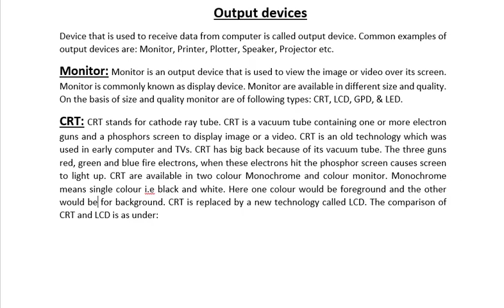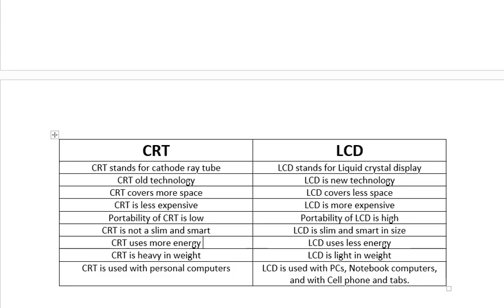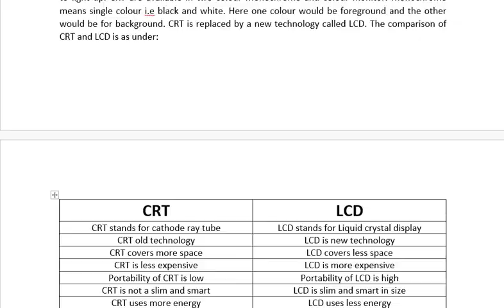CRT Monitor in computer | Computer basics classes for beginners | Basic computer knowledge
Detail of monitor as cathod ray tube as an output device is given.. LCD, GPD, LED and CRT are also discussed here
Further you may check the following topics videos in the play list 9th computer Multipedia. if you find difficulty in finding the relevant video then please let us know in the comments box. we are here to help you more than your expectations.
Computer basics lectures,
computer educational video for children,
computer basics at school level,
Computer fundamentals,
Computer lectures for CBSE and NCERT classes,
Computer for grade 4,
computer for grade 5,
computer for grade 6,
computer for grade 7 lectures,
computer for grade 8 lectures,
Input devices in computer,
keyboard in computer lecture,
what are pointing devices in computer,
mouse vs track ball in computer,
joystick vs pointing stick in computer with examples,
touch pad vs touch screen in computer,
what is the function of light pen,
source data entry devices in computer,
scanning devices in computer,
scanner and its uses,
what is bar code reader in computer,
what is MICR where MICR is used in computer,
What is OCR and how to use OCR in computer,
what is OMR and its uses in computer,
Smart card reader in computer,
Magnetic strip card reader,
audio devices vs video devices,
output devices in computer,
monitor and its use in computer,
CRT vs LCD VS gas plasma display vs LED computer screens,
What are printers and their types,
Difference of impact printer and non impact printers,
what is dot matrix printer,
what was daisy wheel printer,
what was line printer,
what is LASER jet printer,
what is ink jet printer,
what are thermal printers,
drum plotters vs flatbed plotters,
Projector definition and its use,
speakers in computers,
What are I/O devices how they are difference from input devices,
for what purpose fax was used,
what is digital camera in computer,